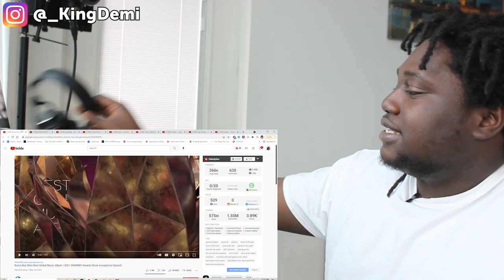BURNA BOY: "LevelUp/Onyeka/Ye"-MEDLEY | 63rd GRAMMY Awards Premiere Ceremon | King Demi Reacts